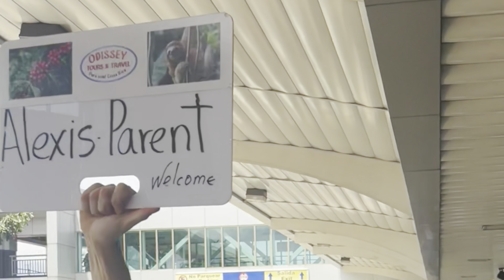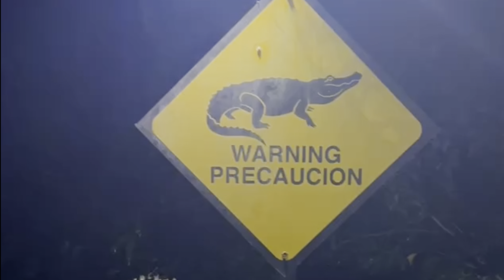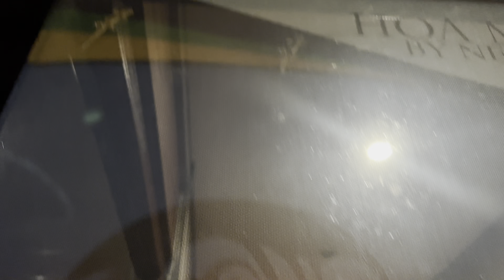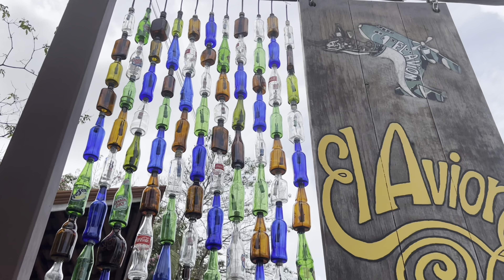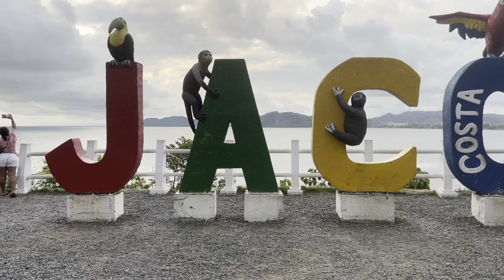JACO, COSTA RICA 🌊🌺🌴